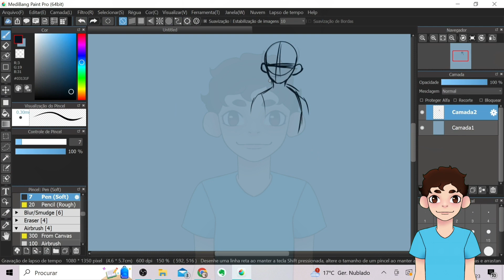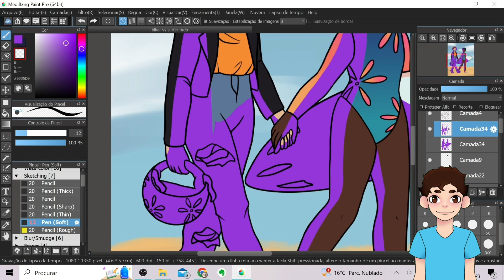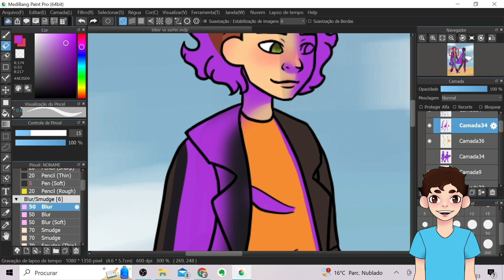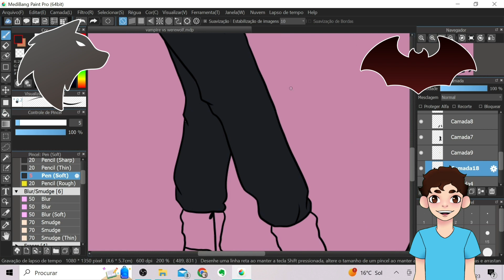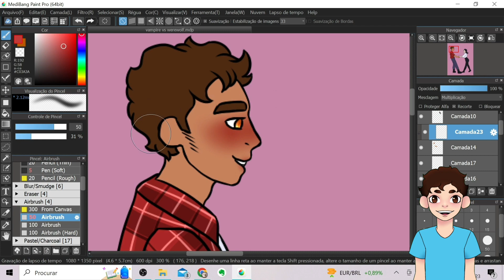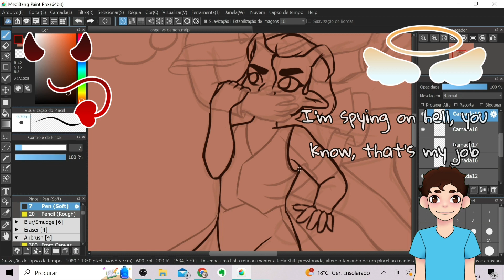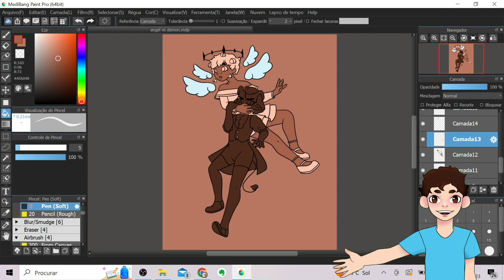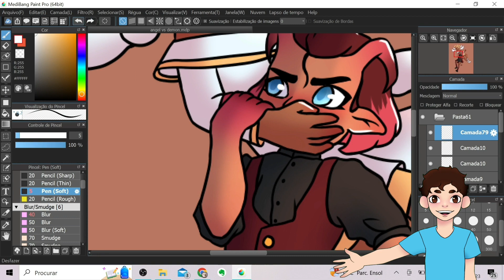Let's draw movie rivals!! - (speed paint + story time)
Thank you guys so much for watching this video! It was very interesting to me to look into this rivalries and create short stories and characters that go agains them. Do you have any sugestions for the next ones? I'd love to hear them and draw them in a future video!

00:00 intro
00:53 biker vs surfer
03:38 werewolf vs vampire
07:09 angel vs demon
11:05 ending